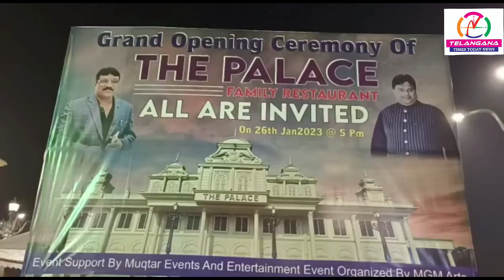Today Grand Opening Ceremony The Palace Restaurant, Fun zone, Banquets Mr.Mushtaq Hussain Chairman